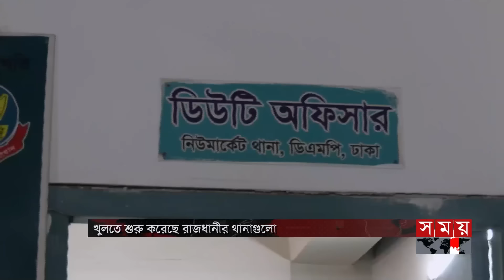দুপুরের সময় | দুপুর ২টা | ০৯ আগস্ট ২০২৪ | Somoy TV Bulletin 2pm | Latest Bangladeshi News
Somoy TV: t.ly/Se1z
Somoy TV Bulletin: t.ly/iqIq
Somoy Entertainment: t.ly/3dWC
Somoy Sports: t.ly/iASp
SOMOY TV ISLAMIC: t.ly/zU6a

Somoynews.tv: t.ly/Y7ab
খেলার সময়: t.ly/xJ5H
সময়ের গল্প: t.ly/EW3M
এ সময়ের বাণিজ্য : t.ly/m3ir

Groups:
Somoy TV (Official)✅: t.ly/ajiO
Somoy Entertainment✅: t.ly/8CLh
Somoy Business✅: t.ly/4xaJ